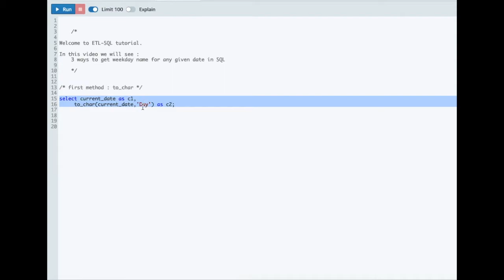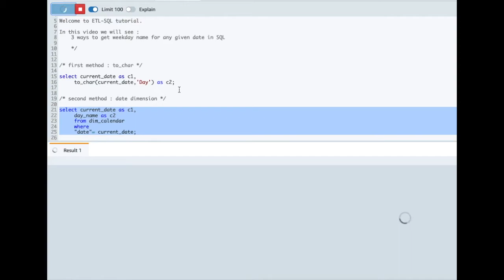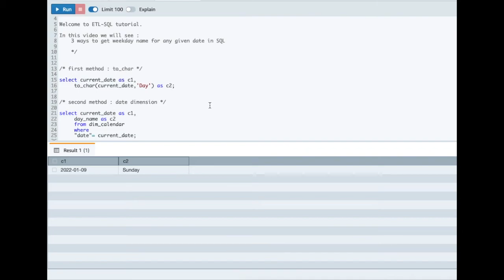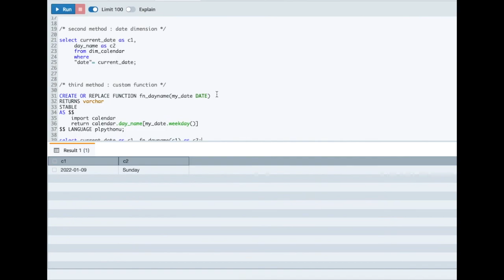SQL Tricks: Unusual Ways to Determine the Day of the Week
Hello everyone,

In this video we will see how you can get day of the week for any given date in SQL.

Video timeline :

00:00 Introduction
00:20 First Method - use in-built function like to_char
01:08 Second Method - use date dimension table
01:50 Third Method - use custom user defined function

Queries used in the tutorial:

/* first method : to_char */
select current_date as c1,
  to_char(current_date,'Day') as c2;

/* second method : date dimension */
     day_name as c2
     from dim_calendar
     where
     "date"= current_date;

/* third method : custom function */
CREATE OR REPLACE FUNCTION fn_dayname(my_date DATE)
RETURNS varchar
STABLE
AS $$
    import calendar
    return calendar.day_name[my_date.weekday()]
$$ LANGUAGE plpythonu;

select current_date as c1, fn_dayname(c1) as c2;